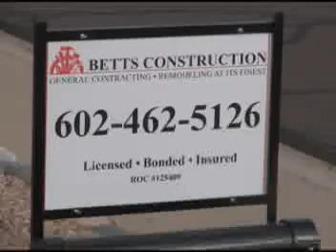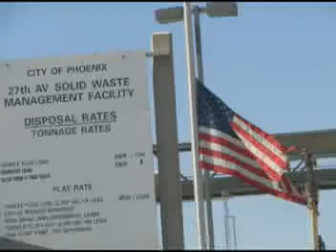chris' time lapse kitchen remodel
a time lapse photograpy project .  Wait about 20 seconds until it really kicks in...